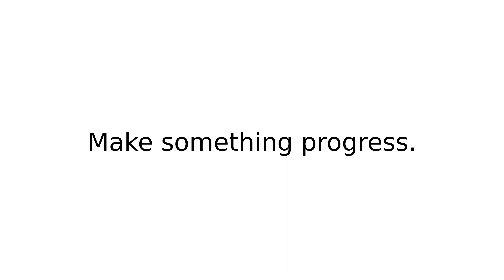carry forward II